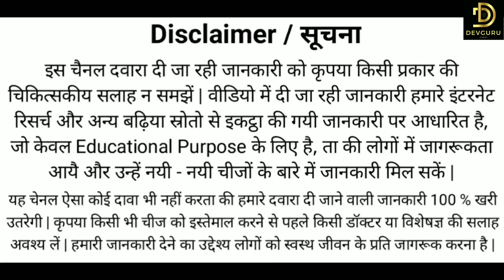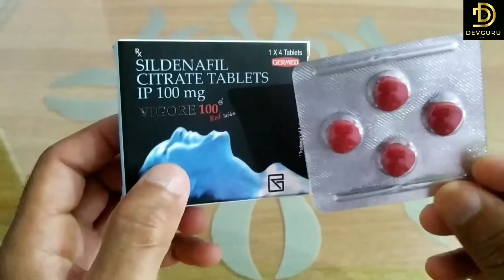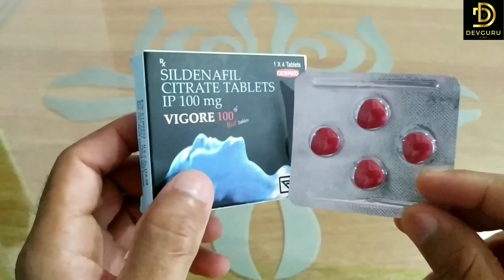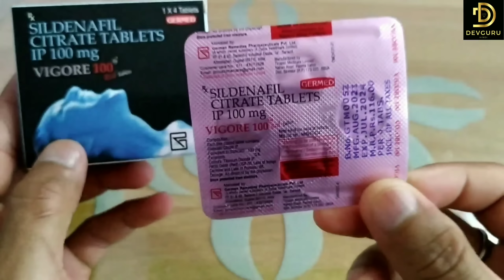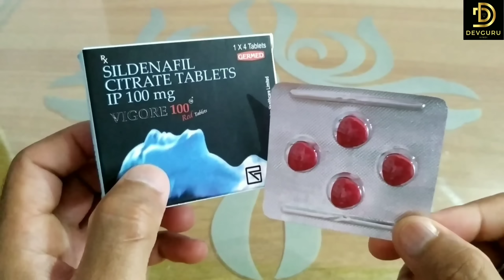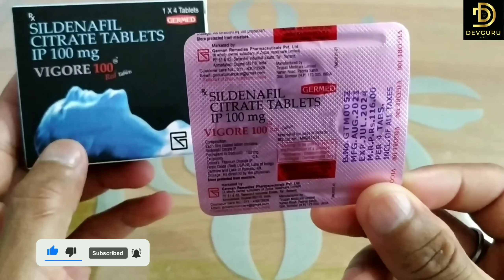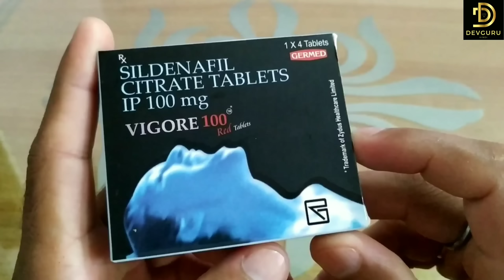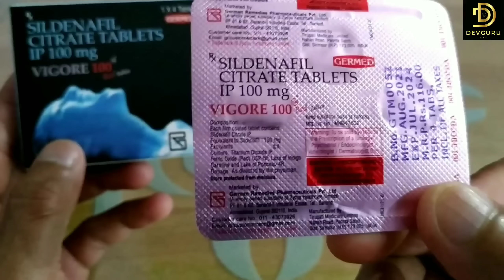Sildenafil Citrate Tablets IP 100mg Vigore 100 | Vigora 100 mg Red Tablet Uses In Hindi Kitna Time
💥 About - MultiBitaDeb is a YouTube Channel, where you will find multivitamin & multimineral videos in hindi.